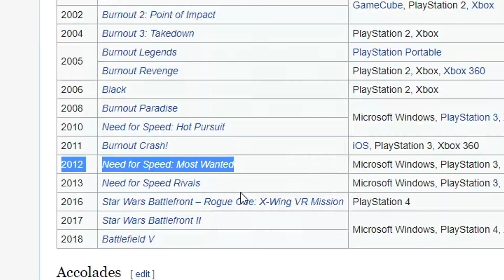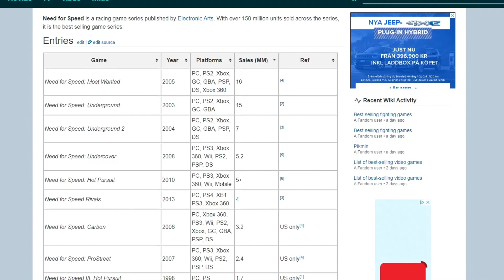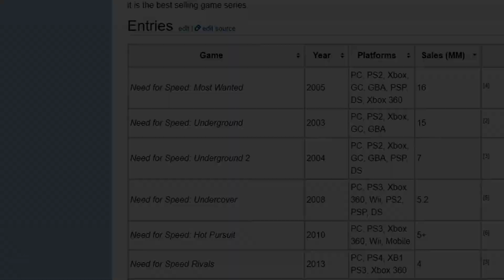Why a NEW Burnout game would solve Need For Speed's issues!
Burnout is a game that has been out of the picture for a while now in the racing game community, but it has never been forgotten for what it brought to us. So today i explained how burnout needs to come back and how it could save Need For Speed's downfall.

Why a burnout game would help need for speed si because of the history it has with Criterion and the community. I actually think that a new burnout game needs to come back in order to make Need For Speed better. Need For Speed has had many issues for years and it does not seem to get solved. And for that reason i think Criterion should expand and make a Burnout and Need For Speed to variate between different style of games. Since is an issue it needs to be solved inorder for Need For Speed 2022 to be good.

And this is why criterion should make new burnout games to save need for speed.

Producer/Uploader Of Music And Link To The Music:
➤ [FREE] Isaiah Rashad x J. Cole x Kendrick Lamar Chill Type Beat "Halimede" l prod by: nk music

➤[FREE FOR PROFIT] Lil Baby x Gunna Type Beat 2019 "No Mercy"  Free For Profit Beats l Prod by: byscorez